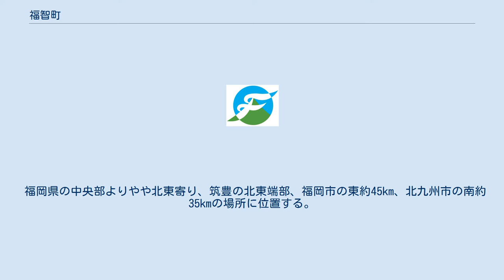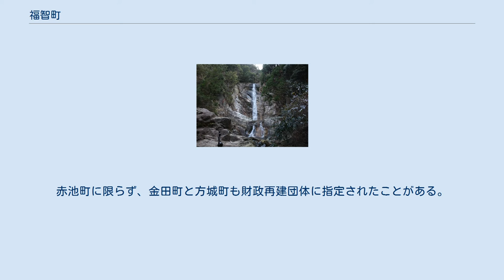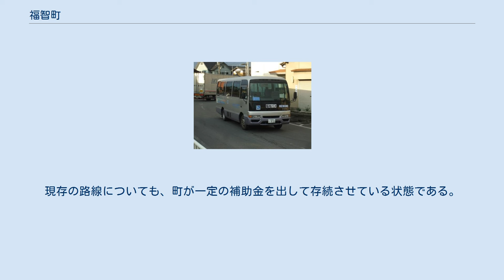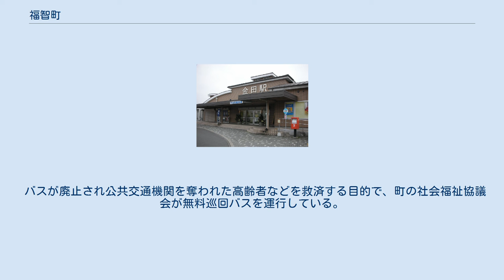福智町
福智町（ふくちまち）は、福岡県の中央部に位置する町。
田川郡に属する。
 福岡県の中央部よりやや北東寄り、筑豊の北東端部、福岡市の東約45km、北九州市の南約35kmの場所に位置する。
町域を彦山川・中元寺川の2本の河川が貫いており、両河川は町の中央で合流する。
町域の北東部は福智山（901m）をはじめとする600～700m級の山が連なる山地で、それ以外の地域は筑豊盆地の北東端にあたる。
 経済・生活面では北九州市・田川市・直方市との関係が深く、旧赤池町は北九州都市圏の10%通勤圏、旧金田・方城町は5％通勤圏に属する。
 かつては筑豊炭田の産炭地であったが、エネルギー革命後に衰退した。
炭鉱が閉山したことにより人口は減少、旧・赤池町では土地開発公社を設立し新たな企業誘致を進めるなどして再生に努めたが難航していった。
それにより土地開発公社の負債は膨らむ一方で、人口も減少の一途であった。
そして1992年には総額32億円の財政赤字を抱えた赤池町は財政再建団体に指定された。
赤池町に限らず、金田町と方城町も財政再建団体に指定されたことがある。
現在は財政再建を完了したものの財政再建団体指定解除後、それまで制限されていた公共工事を一気に行ったこともあり再び財政が悪化したため、依然として厳しい状態が続いている。
 一方で、近年では「ふるさと納税」の取り組みが進んでいる点も特筆される。
 中学校 小学校 義務教育学校 合併前の大字を引き継ぐ。
 金田駅 福智町巡回バスの車両（2009年12月撮影） かつては現在の町域にあたる旧金田・赤池・方城町内の各地に西鉄バスの路線があったが、人口が減少したことや自動車・バイク・自転車の普及、旧国鉄から転換された平成筑豊鉄道が駅数や列車本数を増やして利便性を向上させたことから、大半の路線が廃止された。
現存の路線についても、町が一定の補助金を出して存続させている状態である。
更に旧赤池町の一部地域にJR九州バスの路線（直方線の支線）があったが、こちらも同じ理由により廃止されている。
 バスが廃止され公共交通機関を奪われた高齢者などを救済する目的で、町の社会福祉協議会が無料巡回バスを運行している。
なお、町内の観光施設の一部では、独自の送迎バスを運行している。
 県道